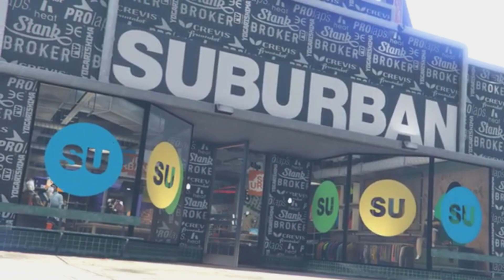AXION TV: GREEN VS. PURPLE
OFFICIAL "AXION TV" PRODUCTION
GRAND THEFT AUTO ROCKSTAR EDITOR

AXION TV PRESENTS A NEW INSTALLMENT TO THE CHANNEL, GREEN VS. PURPLE.
INSPIRED BY RECENTS GTA EVENTS, THE ALIEN WAR HAS BEGUN!

GREEN OR PURPLE?

TEAM GREEN

THANKS TO ALL THE PLAYERS WHO MADE THIS POSSIBLE

ALSO CHECK OUT THE DISCORD SERVER ** GTA HANGOUT**

MIXER: WH0SG0TTHEHERB

XBL: WH0SG0TTHEHERB